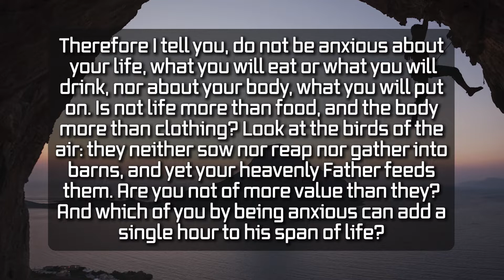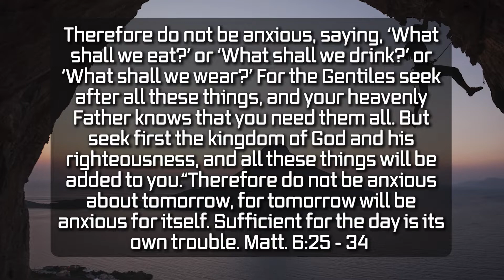Trustworthiness | Growth part 4 | Rich Proyen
To people tell you secrets? Do they say you are trustworthy? Join us today as we discuss Trustworthiness in our series called Growth.